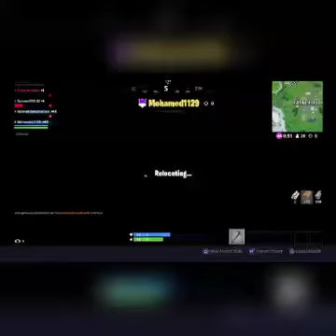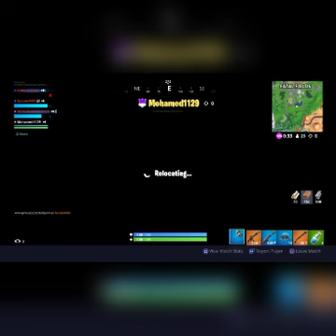Fortnite | HE GAVE ME AN ADICE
Bro, as you've witnessed, I suck, horribly. But I ain't trippin though, had a (Kinda awkwardly) conversation. So I need to practice... And quit playing Dauntless because I have some friends that are like "nigga play Fortnite" Anyways, cya!